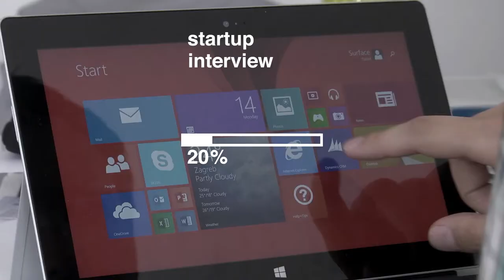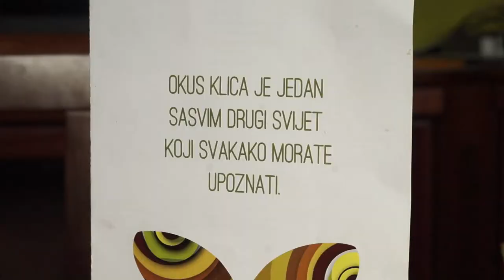Inspirativni citati hrvatskih poduzetnika - 10.05.2015.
Nek vas uspješni domaći poduzetnici motiviraju i inspiriraju da i sami svoje ideje pretvorite u uspješan posao!